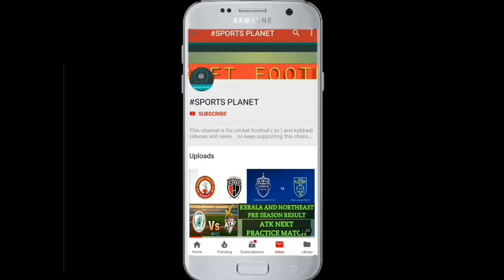ISL 2019 : Tim cahil retire , play isl ,Gaurav mukhi suspend, hume to pune, Alfaro to atk .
NOTE : ALL IMAGES IN THIS VIDEO ARE NOT FROM ME . THEY MAY BE SUBJUGATED COPYRIGHT .